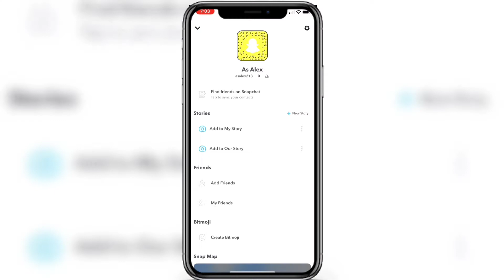How to Delete Snapchat Account on iPhone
If you want to Delete Your Snapchat Account on iPhone Permanently, keep watching the video till the end .it's very simple and easy process.